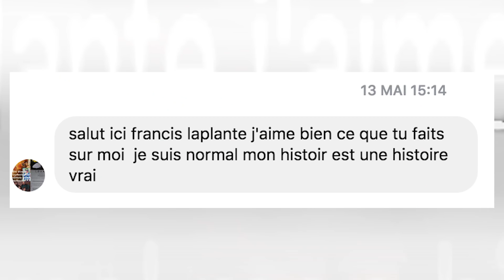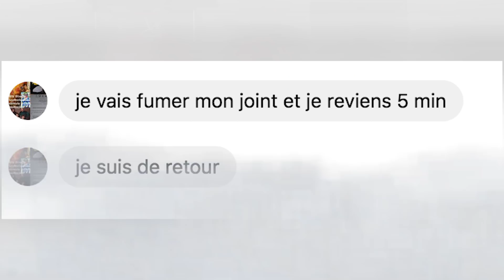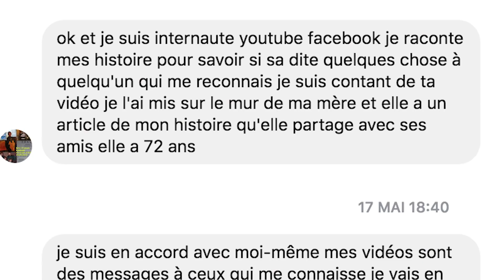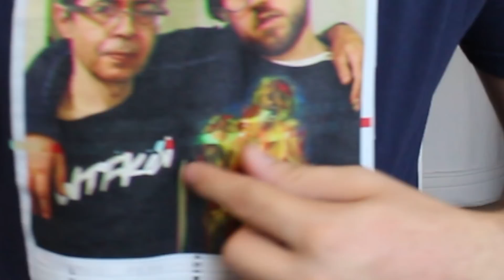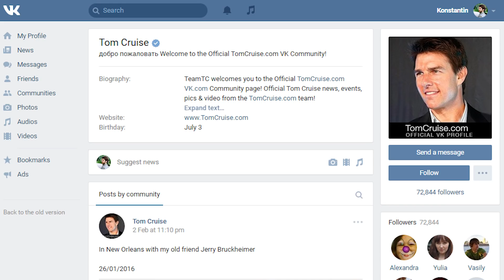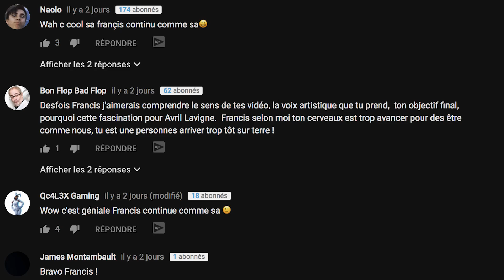J'ai fumé un JOINT avec FRANCIS!!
J'AI RENCONTRÉ LA LÉGENDE FRANCIS! J'ai pour vous une ostie de folle anecdote!

Si t'as lu jusqu'ici, écris " le gars tire des joints " dans les commentaires